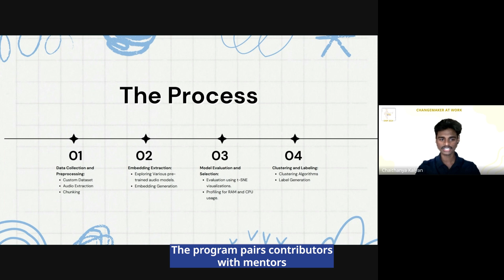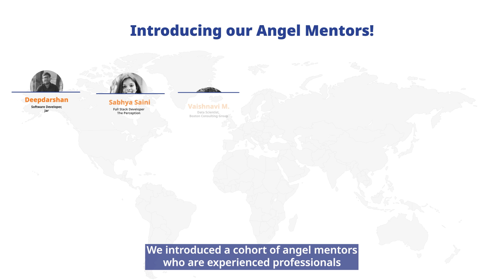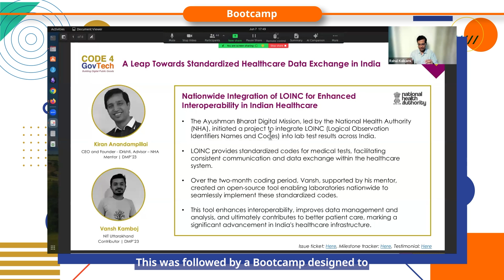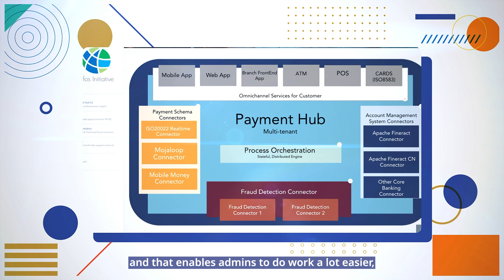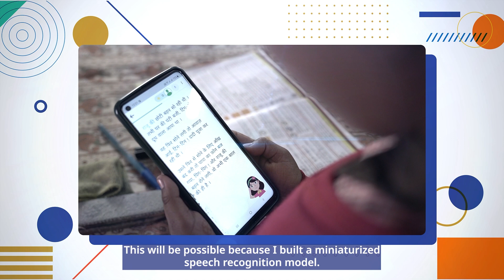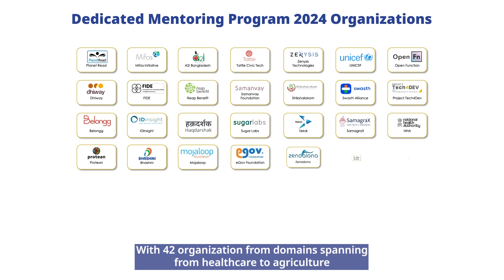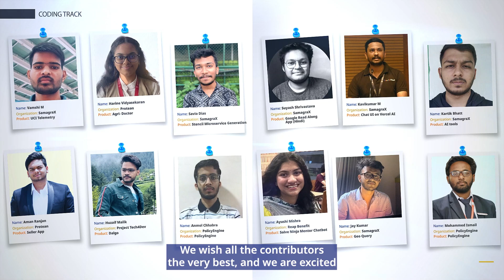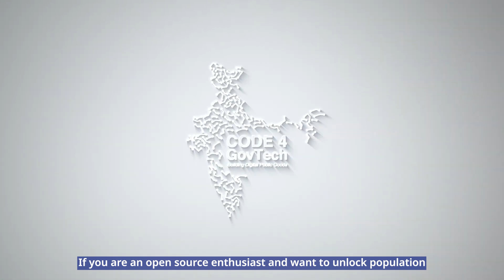C4GT Dedicated Mentoring Program 2024 | Showcase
The Dedicated Mentoring Program (DMP) 2024 was a 3-month long endeavour which saw 103 contributors work with 1:1 mentorship from 62 mentors across 42 organisations to contribute to open-source projects in the DPG and Tech for Good ecosystem across coding and user experience & design projects.

This video is a window into the 3 month journey of our contributors and mentors and get a flavour of the kind of impact they were able to create.

Code for GovTech (C4GT) aims to catalyze and grow the world’s first open-source community of contributors, mentors, and organizations around Digital Public Goods (DPG) and Digital Public Infrastructure (DPI).